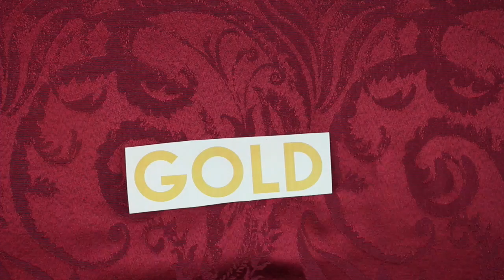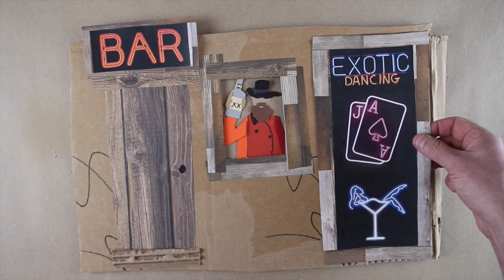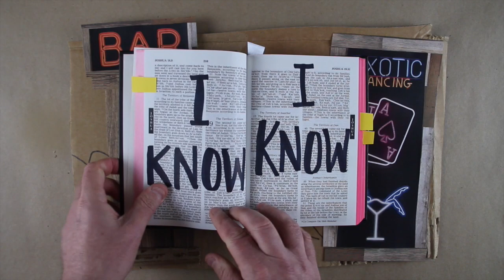Too Sad for the Public - G. Burns in the Bottom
"G. Burns in the Bottom (pt1)" featuring Ana Egge from the album by Too Sad for the Public 'Vol. 2 - Yet and Still' on StorySound Records.

Produced, written and arranged by Dick Connette
Ana Egge - lead vocal, guitar
Lucy Wainwright Roche - backing vocal
Suzzy Roche - backing vocal
Dick Connette - harmonium
Dan Levine - euphonium
Lorenzo Wolff - baritone guitar, bass
Bill Ruyle - footsteps, cymbal pair, bass drum

I been in the bottom but i couldn’t stay long
‘Cause down in the bottom they sing this song
I know, I know, I know - G. Burns is gonna rise again

Ya heard about heaven an’ the streets of gold?
I believe that the half has never been told
I know, I know, I know - G. Burns gonna rise again

Go make your mark an’ strike your spark
But you can’t whistle down the dark
It’s the awful truth in a world of hurt
Nobody’s smarter than the dirt

The wiseguy’s gonna hafta take a fall
He’s nothin’ but a lobster after all
Might think he’s right but I know he’s wrong
Down here in the bottom we got one song

I don’t care what you think of me
I’m movin’ to Memphis, Tennessee

Written by Dick Connette / Published by Two Fourteen Music (BMI)